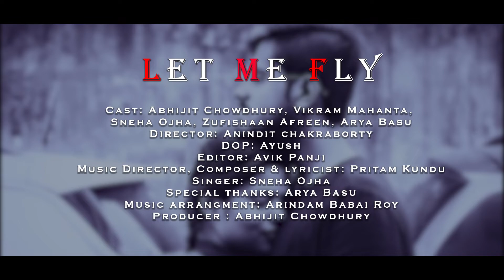LET ME THEN FLY | SNEHA | PRITAM | OFFICIAL MUSIC VIDEO 2020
So here comes our 2nd Official Music video of our Venture in association with Gaane Ondhokaare and I am sure you will like it. This is our first Englis Music Video.
A girl and a boy attach so much in a relationship that they forget their individuality and then they start living for the other. But when they are hurt they think the wrong way to be the right one and start walking on that path damaging anything and everything that comes on their way.Ultimately breaking the heart of people who deserve to be broken.
This music is not only to portray love and hate but also to raise a social awareness that NEVER LOSE INDIVIDUALITY because of others.

Cast : Sneha, Zufi, Abhijit, Vikram
Director: Anindit Chakraborty
DOP: Ayush
Editor: Avik Panji
Music Director, Composer, Lyricist: Pritam Kundu
Singer: Sneha Ojha
Music Arranger: Arindam Babai Roy
Producer: Abhijit Chowdhury
Special Thanks: Arya Basu